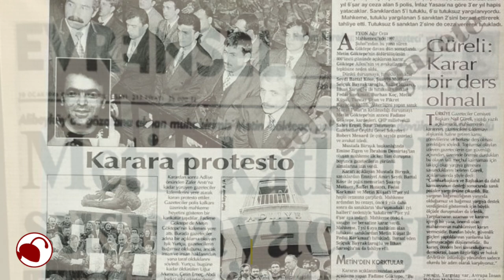Metin Göktepe'siz 26 yıl: Bu yürek hiç susmayacak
Gazeteci Metin Göktepe, aramızdan ayrılalı 26 yıl oldu.
Tarih 8 Ocak 1996'da takip ettiği bir haberde polis tarafından gözaltına alınan Göktepe, dövülerek öldürüldü.
9 Ocak’ta, Göktepe'nin çalıştığı Evrensel gazetesinin kırmızı logosu ilk kez siyah basıldı. Manşet ise yoldaşa verilen sözdü: “Metin katledildi, susmayacağız!”
Göktepe'yi katleden failler ise hala ‘meçhul’.